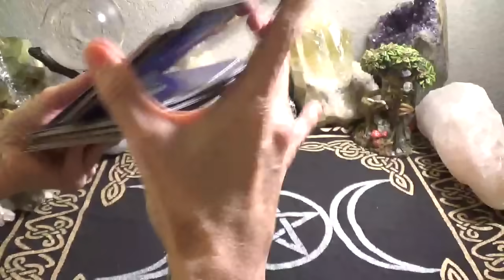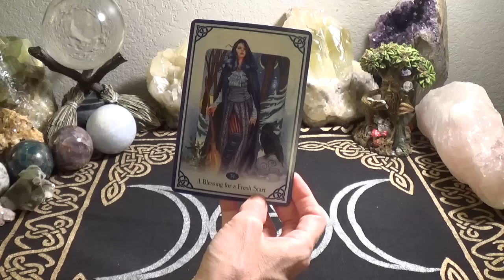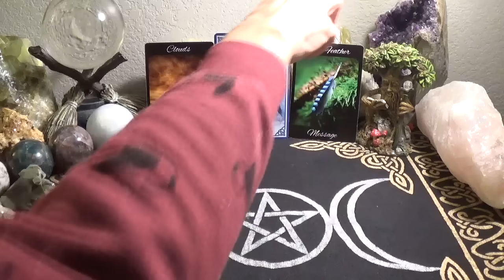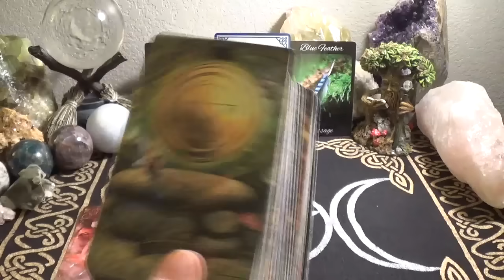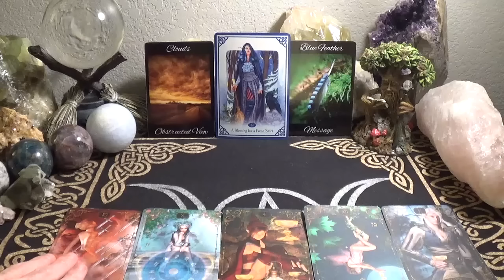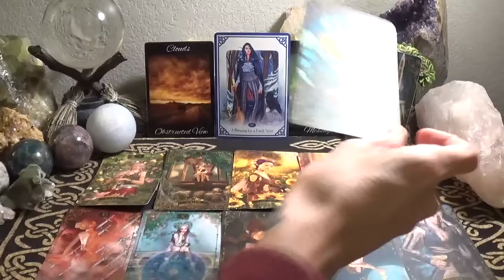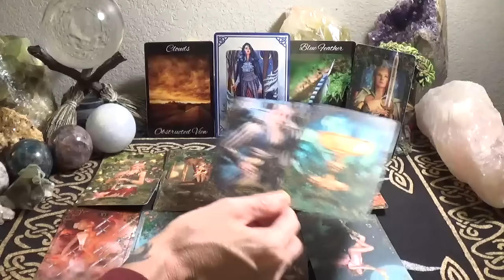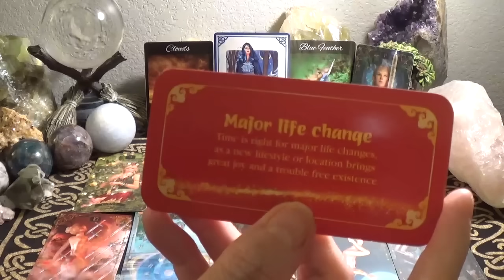♍️Virgo ~ Archangel Michael Has Your Back! | November 2023